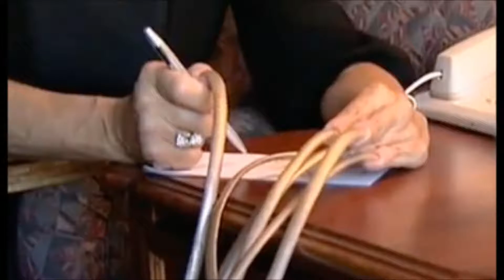Long Nails Amazing Nails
Nails Long Beautiful Unusual Amazing Curves and Terrible the best manicure and pedicure.
Watch the video and listen to good and quality music. Enjoy life, take care of your health, help others and animals and all the surrounding nature.
Enjoy life. Thank you all and Good luck. Vizionați videoclipul și ascultați muzică bună și de calitate. Bucurați-vă de viață, îngrijiți-vă de sănătate, ajutați-i pe alții, pe animale și pe toată natura înconjurătoare.